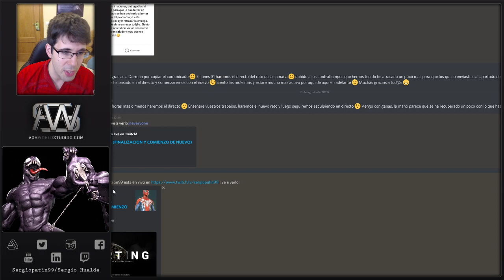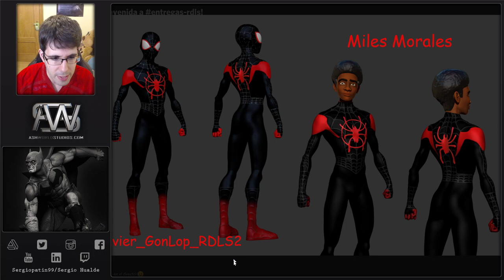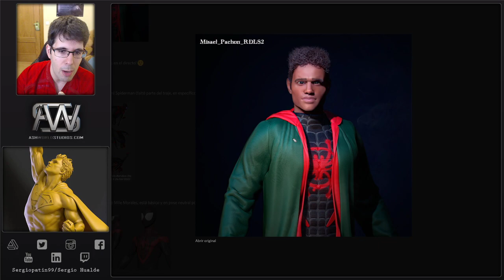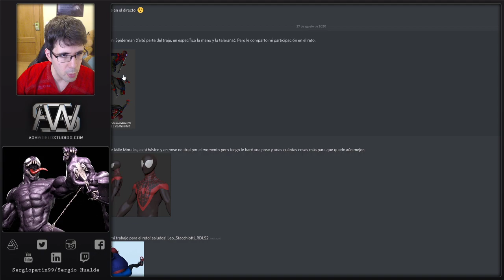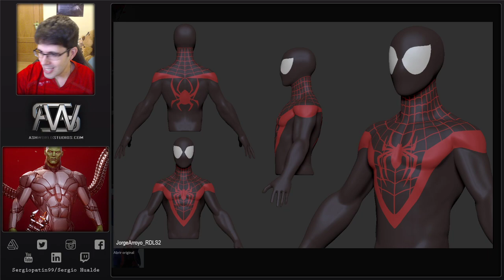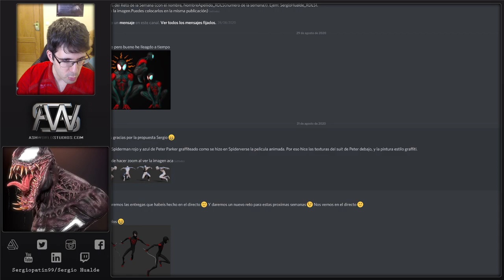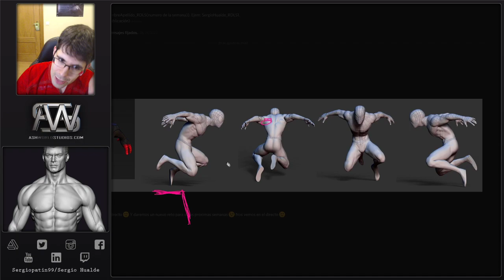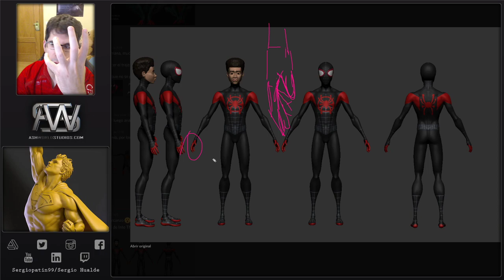RETO DE LA SEMANA #2 ENTREGA (T2) | VEMOS VUESTROS TRABAJOS